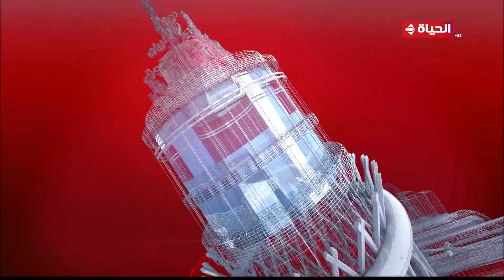الحياة اليوم - اللواء عادل العمدة في لقاء خاص لمناقشة تطورات الأوضاع في الأراضي الفلسطينية